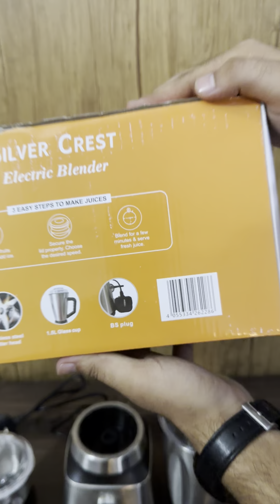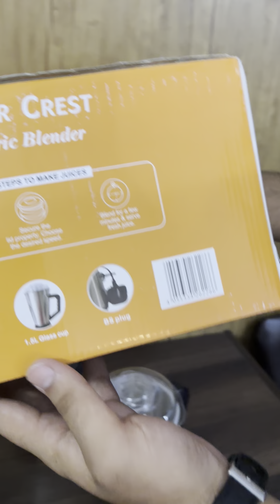Steel Body 3 in 1 Electric Juicer, Chopper and Grinder Machine Heavy Duty | Germany Lot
Original Silver Crest Full Steel Body 3 in 1 Electric Juicer, Chopper and Grinder Machine Heavy Duty | Germany Lot